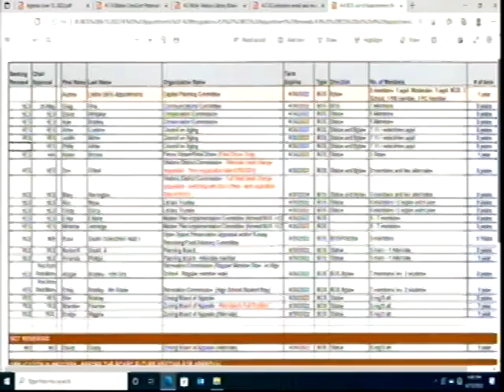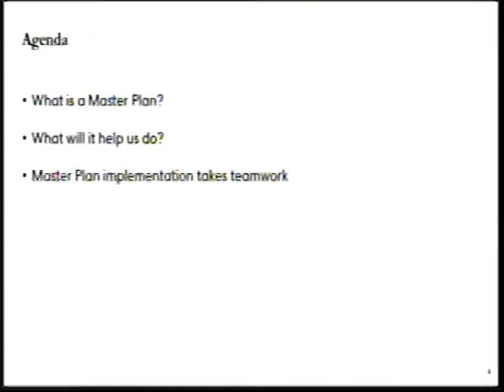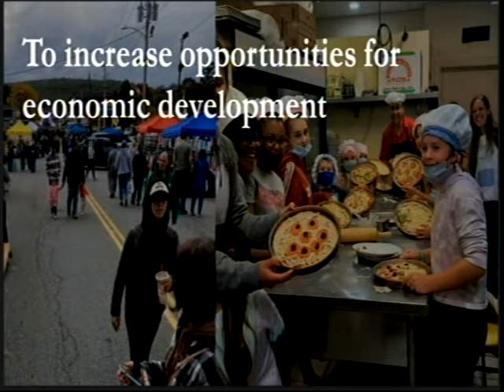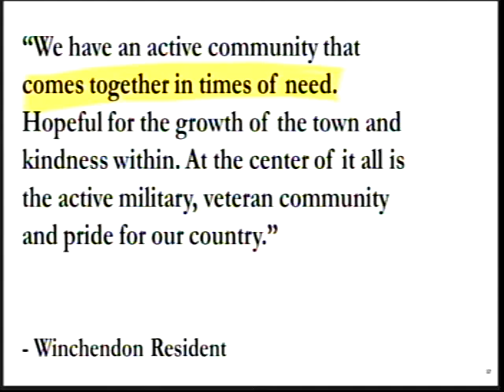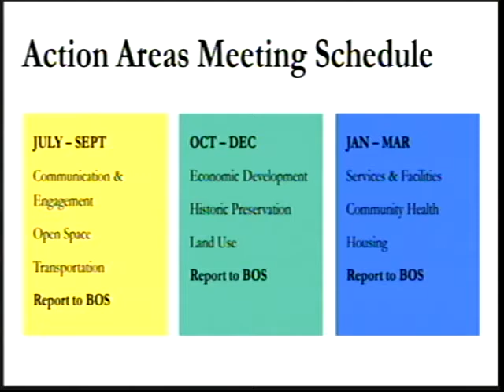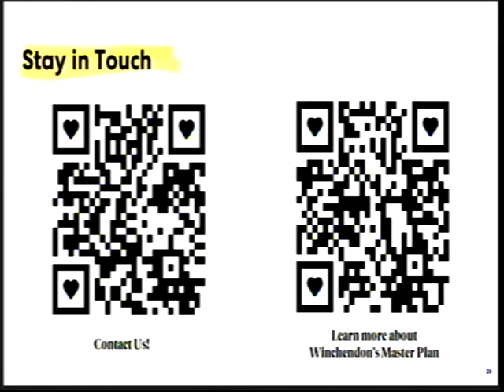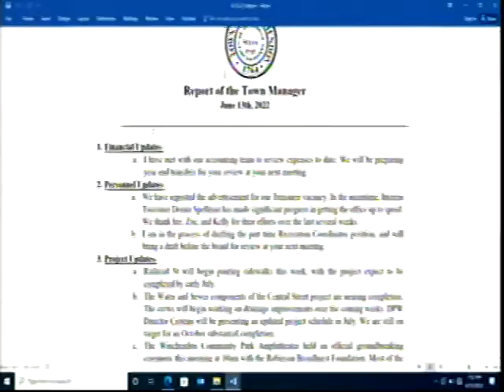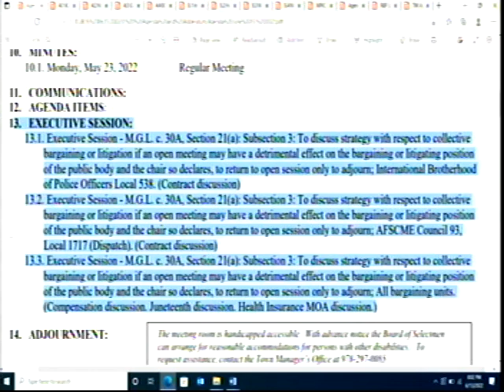Board of Selectmen 6/13/22